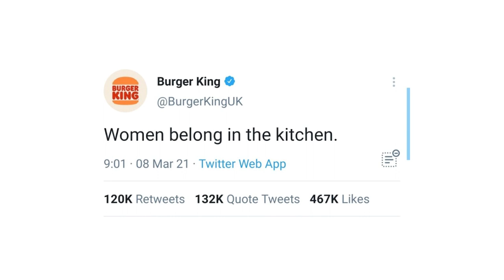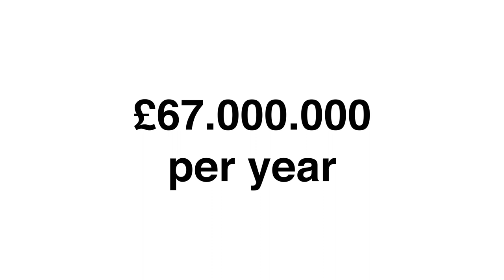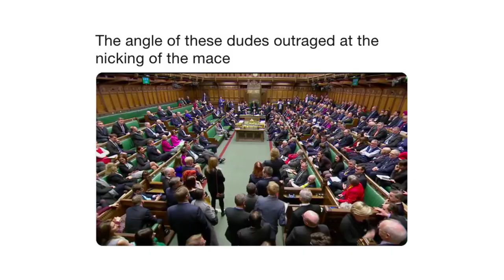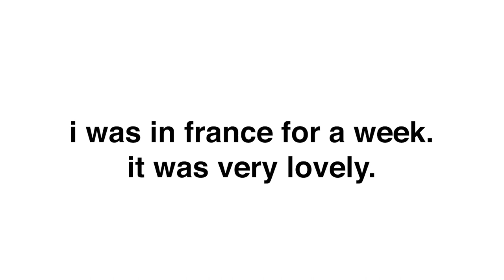Why Do Monarchies Still Exist?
In this video, we explore the topic of monarchies and why they continue to exist in modern times. We examine the pros and cons of this form of government. Join me as we dive into this fascinating topic and discover why monarchies remain relevant in today's world.

hehe xd